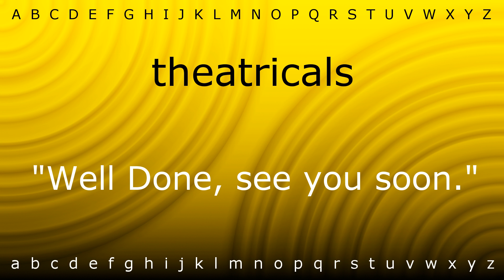Here I will teach you how to pronounce 'theatricals' with Zira.mp4